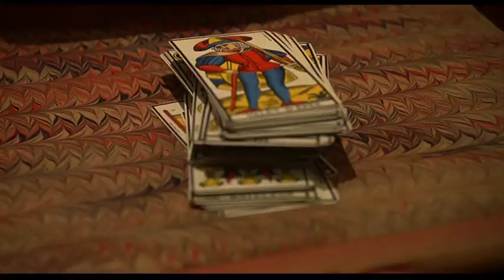Late Night Snooping | Scoop (2006)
Journalism student Sondra Pransky (Scarlett Johansson) suspects that her new boyfriend (Hugh Jackman) is London's notorious Tarot Card Killer.